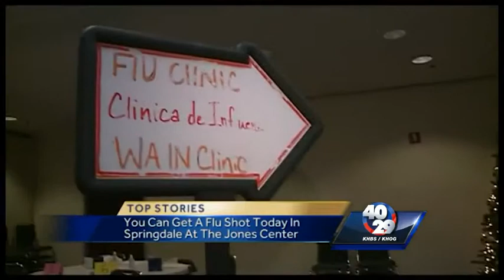News To Go: Tuesday November 25th AM Update